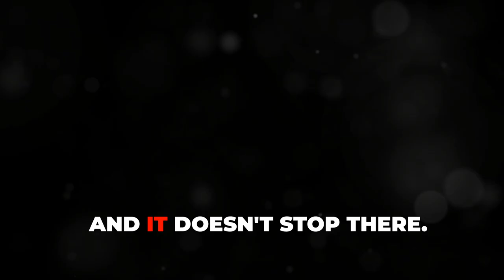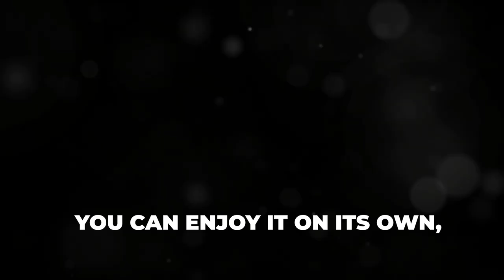Unlock the Health Benefits of Eating Dark Chocolate Daily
Discover the delightful way to enhance your health by incorporating dark chocolate into your daily routine. Rich in antioxidants, dark chocolate can improve heart health, boost brain function, and even elevate your mood. Indulge in a small piece each day to experience its numerous benefits while satisfying your sweet tooth.